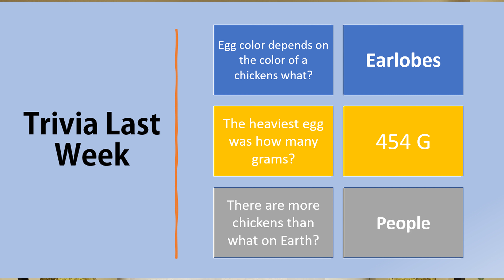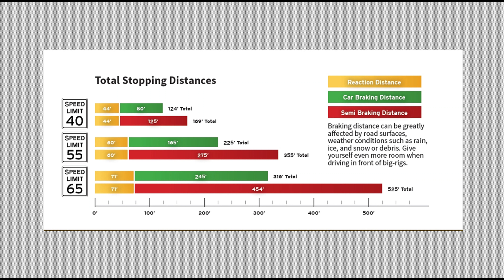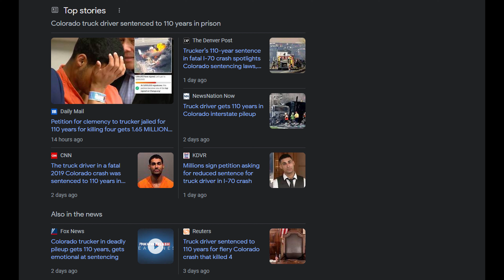The CB Show 12-17-2021